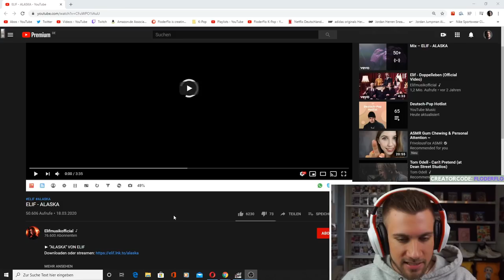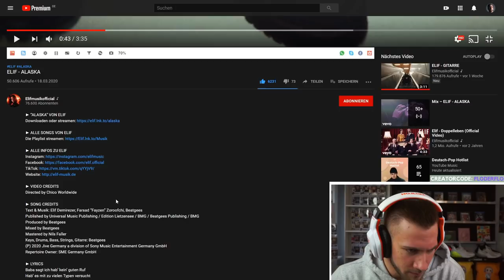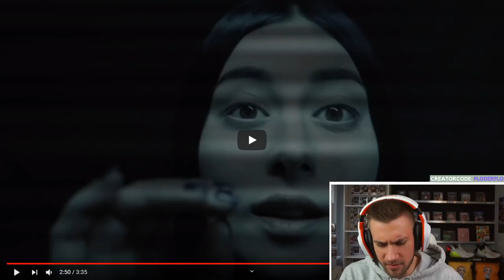Bin vielleicht verliebt Hilfe 🤷‍♂️ ELIF - ALASKA - Reaction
Flo M.
Postfach 11 61
25442 Quickborn

Flo M.
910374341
Packstation 117
25451 Quickborn